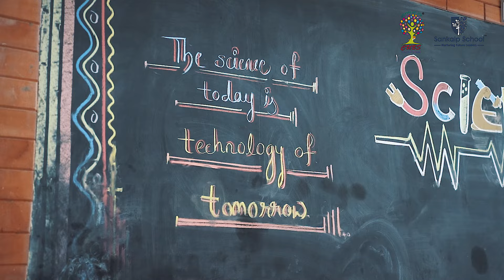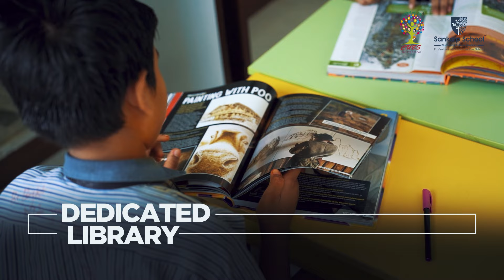Cubs-Sankalp School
Discover boundless opportunities for your child's growth at Cubs-Sankalp School! With our unwavering commitment to holistic development, we go beyond academics to shape well-rounded individuals. Enroll your child today to pave the way for a brighter tomorrow. Join us in nurturing the leaders of the future!